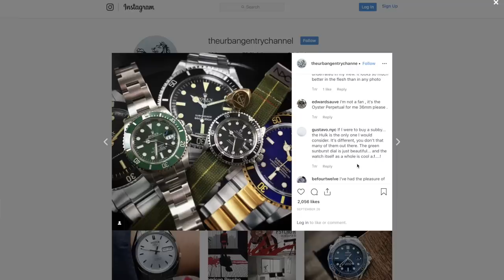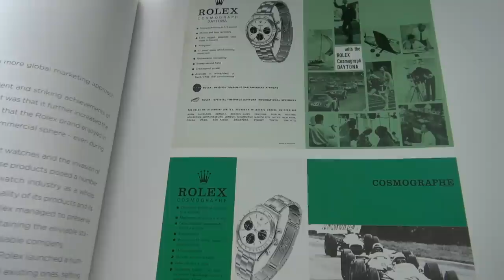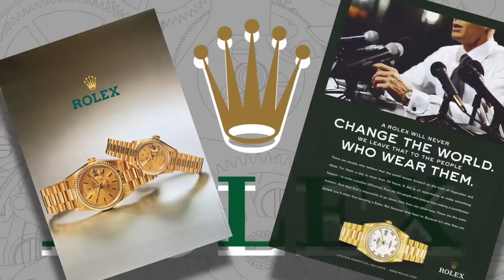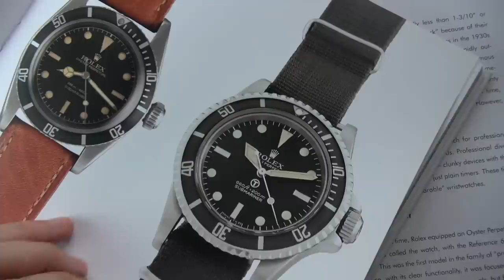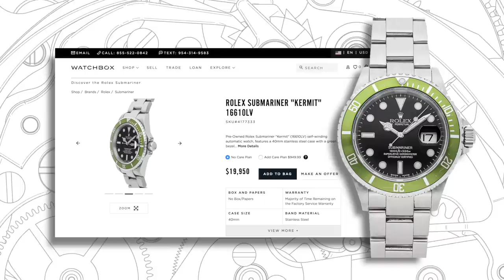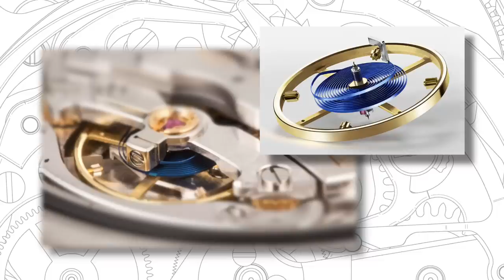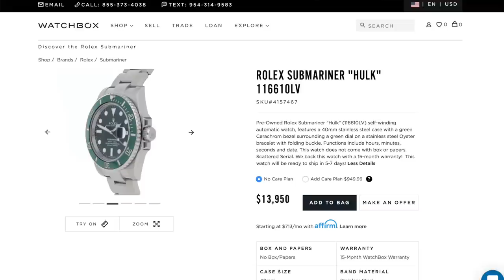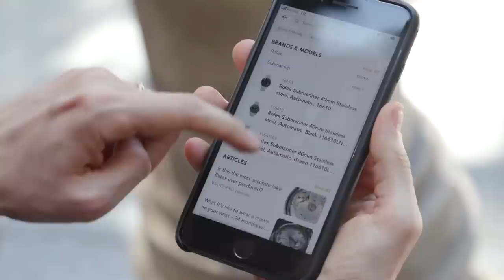Rolex Hulk: Worst Submariner Or Coolest Dive Watch? 116610LV Review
If you’re a regular here at the channel, then you know about my love for the Rolex Submariner. That said, I have never spent serious time with the reference 116610LV, aka The Hulk, and for good reasons.

It is without a doubt the most polarizing Sub, and as someone who is not a fan of the color green (but still has a profound fondness for emeralds!) how will I feel about it after a few days on the wrist? How does it compare to its considerably more controversial predecessor, the equally loved and loathed "Kermit" sub, reference 16610LV?

Most importantly, why is Rolex so obsessed with the color green? Join me in today’s watch review to find out if this watch is the worst Submariner of all time or the coolest.